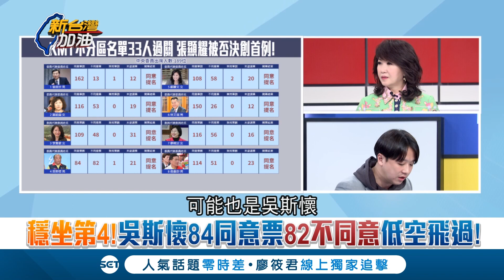吳斯懷曾教解放軍抗美軍!李正皓憂一旦進國會恐...│廖筱君主持│【新台灣加油精彩】20191119│三立新聞台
穩坐第4!吳斯懷84同意票82不同意低空飛過!
獨家揭"深紅加強版"不分區名單! 他怒轟秀下限...